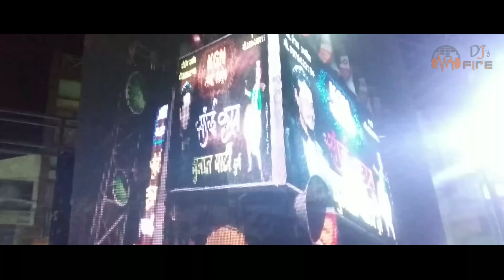Dhamtari Ursh 2019 एक से बढ़कर एक धुमाल, Best light on Crane ,Unlimited lighting ,Boom Bass Djs fire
नमस्ते दोस्तों
आप सभी का स्वागत है
आप के अपने चैनल Djs Fire मेंं